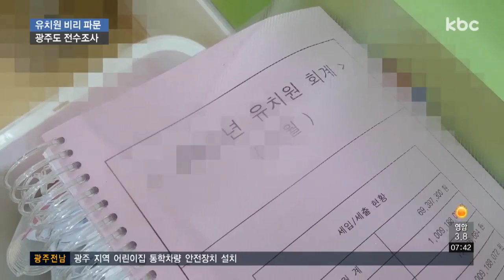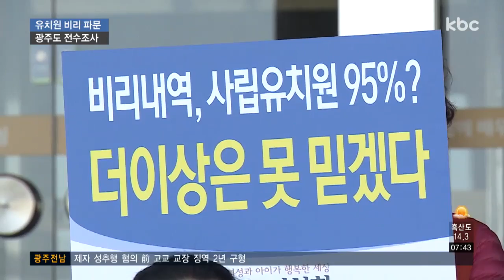'유치원 비리' 파문 확산..2020년 까지 전수 조사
지원금을 빼돌리거나 유용한 유치원 명단이 공개되면서 파문이 계속 확산되고 있습니다.

광주·전남 유치원도 상당수 포함돼 학부모들이 분통을 터트리는 가운데 광주시교육청이 전수조사에 착수했습니다.